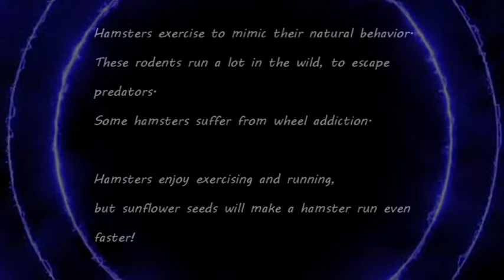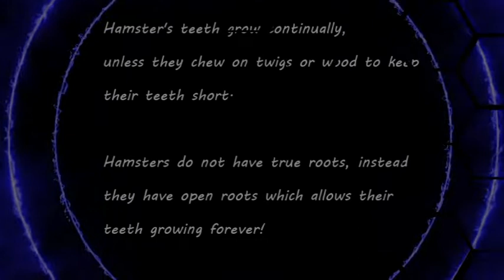3 Shocking facts about HAMSTERS and BREEDS/ TYPES.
1. Why do hamsters exercise?
2. Hamster Breeds
3. Hamster`s teeth
4. Why do they keep food in their cheeks?